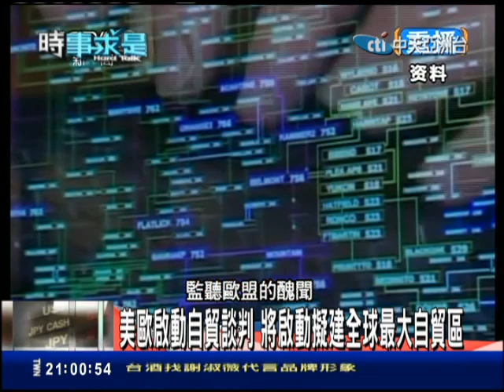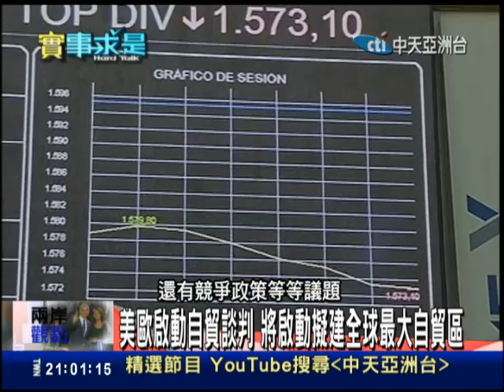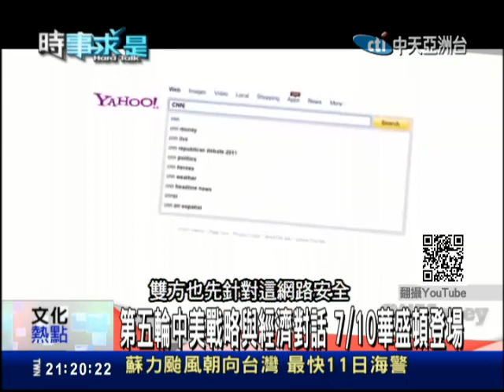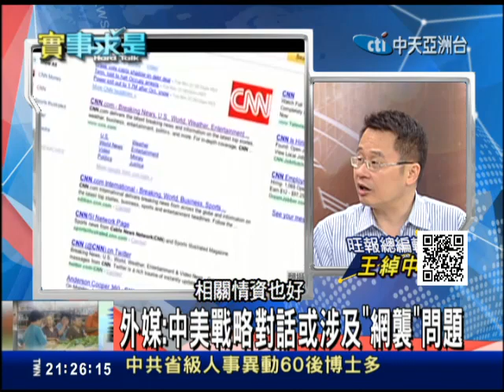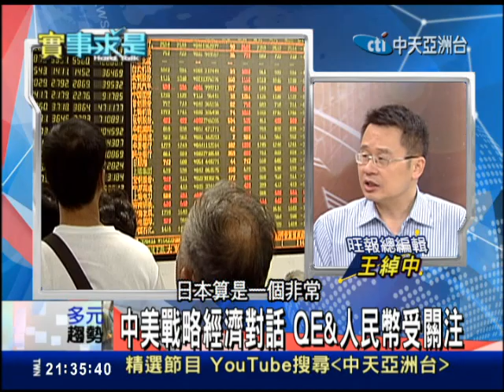07/09時事求是 美歐展開自貿談判 對陸施壓？專家解析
(1)TIPP歐美自由貿易區談判，這個月八號已經啟動，全世界前兩大經濟區聯手，打造全球最大的自由貿易區。
(2)第五輪美陸雙方的戰略與經濟對話，將在美國首府華盛頓舉行兩天，聚焦六月歐習會上，共同關注的重大議題。
(3)埃及總統默西被趕下台之後，總理到現在都產生不了，軍方又被指控射殺超過50名示威者，政局持續不穩。